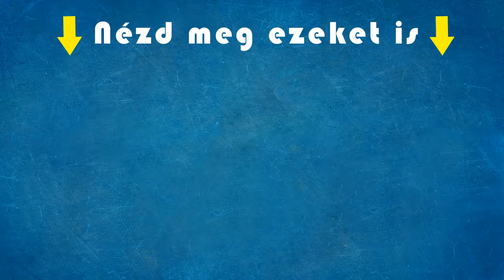Kálmány bácsi riportja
Ezzel a szemüveggel mindent is lát.